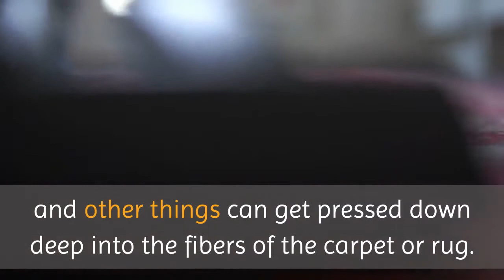Carpet Cleaning New York | Oriental Rug Cleaning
Oriental Rug Cleaning

825 3rd Ave, suite 790

Having your Oriental rugs cleaned, or any carpets you may have, is an important part of maintaining your home or business. If it is time to get yours cleaned, we are here for you. Our team has the most experience when it comes to deep cleaning all types of floor coverings. On this page you will find more information about the services we provide, and why it is so important.